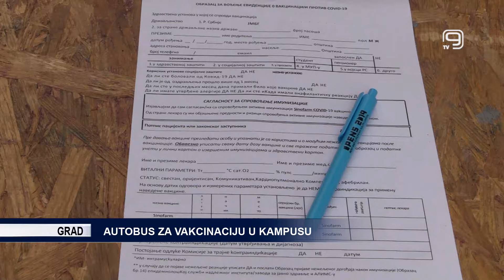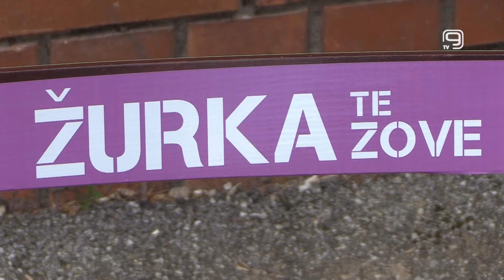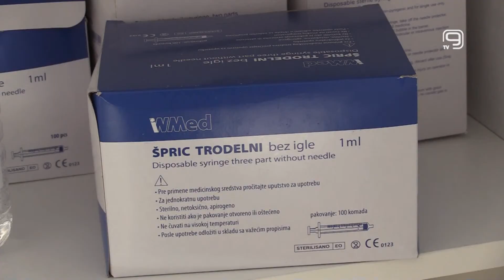TV KANAL 9, NOVI SAD: AUTOBUS ZA VAKCINACIJU U KAMPUSU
Autobus za vakcinaciju protiv korona virusa danas je parkiran u kampus Novosadskog univerziteta gde će u naredna tri dana pokušati da privuče što veći broj studenata da se imunizuju.